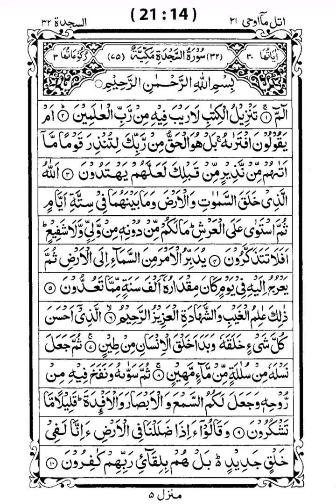Sura Sajdah: 1-10 | 18 Ramadan 1445